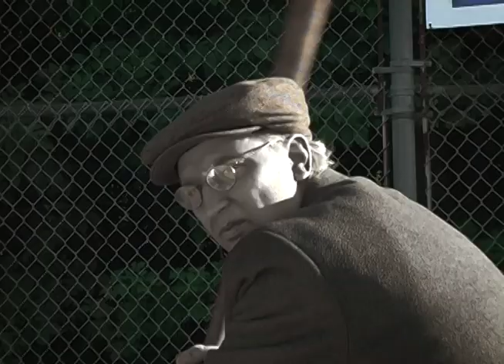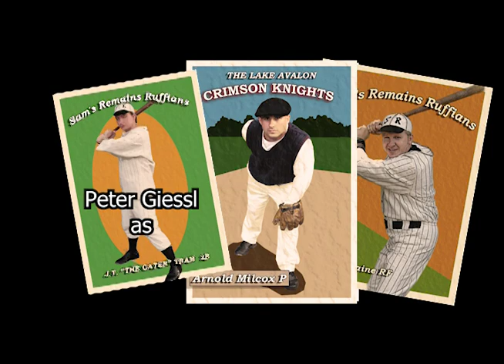Rounding Third and Heading Home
An elderly man takes a leisurely stroll, leaving behind his house and neighborhood for the tranquility of a local park, where he seems to sit and wait... But for what? This has become a part of his daily routine. He sits and reflects and waits. And just as he gets up to head back to his lonely abode, a voice reverberates, oh so gently, and grabs his attention; it rides in on the gentle cool breeze that has him wearing his over coat. It's a familiar voice and prompts him to look out into the baseball diamond. He's about to watch a game, but are the guys on field there for their own entertainment, or are they there for a more profound purpose? Watch with the old man and find out in this very unique--and visual--episode of Nightshade: Rounding Third and Heading Home...